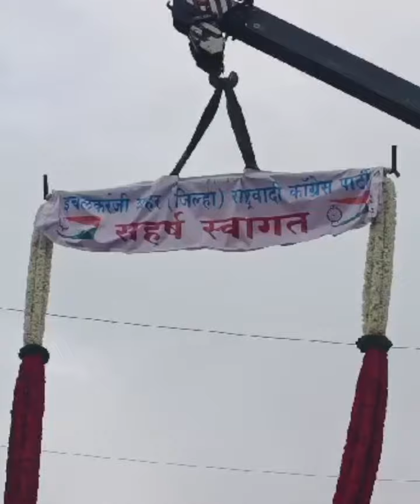पुष्पवृष्टी अन् तब्बल 15 फुटी फुलांच्या हाराने कोल्हापुरात जल्लोषात स्वागत. Sharad Pawar in Kolhapur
Sharad Pawar in Kolhapur कोल्हापुरात राष्ट्रवादी काँग्रेसचे शरद पवार यांची सभा. सभेसाठी नागरिकांची तुफान गर्दी. तर कावळा नाका परिसरात पुष्पवृष्टी करण्यात आली... पुष्पवृष्टी अन् तब्बल 15 फुटी फुलांच्या हाराने कोल्हापुरात जल्लोषात स्वागत... Durva